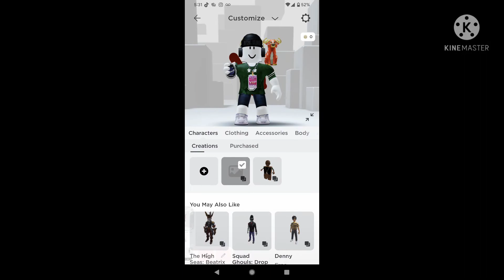Roblox character transformation